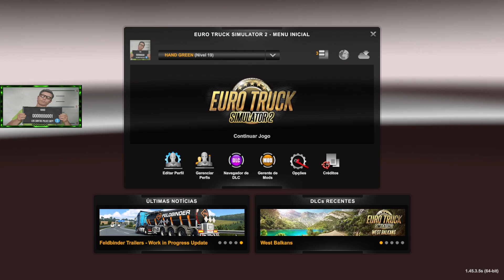EURO TRUCK SIMULATOR 2 | PRIMEIRA VIAJEM COM O ISOLADO DUPLO BATE 141 KM/H MÓ TRETA PARA ESTACIONAR